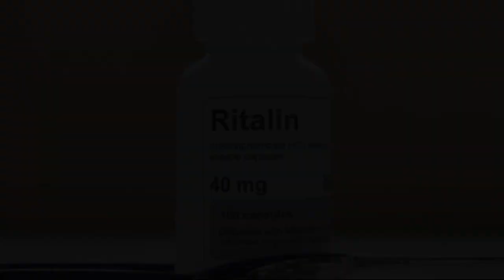HANK EARL CARE CASE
This week, Crime Buzz will discuss the case of Hank Earl Carr.